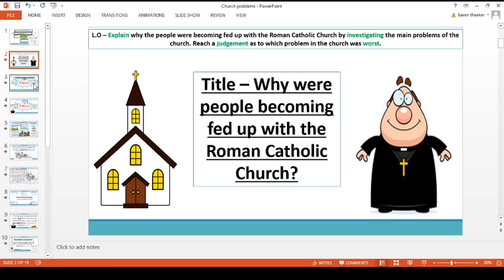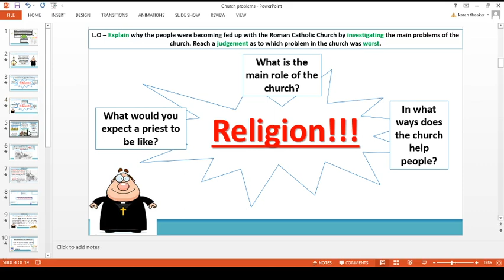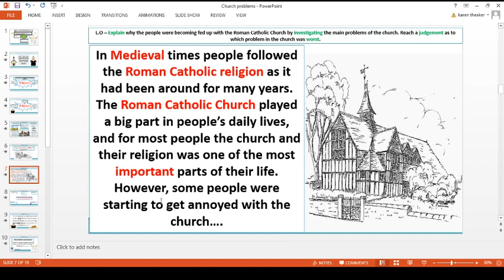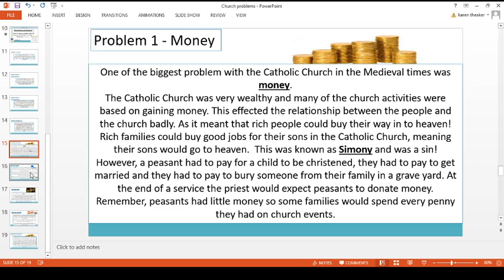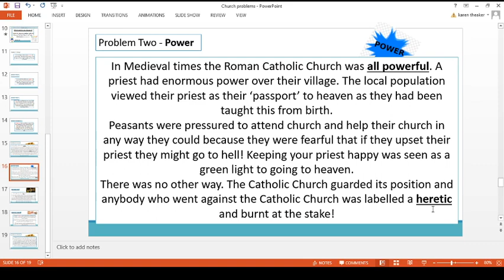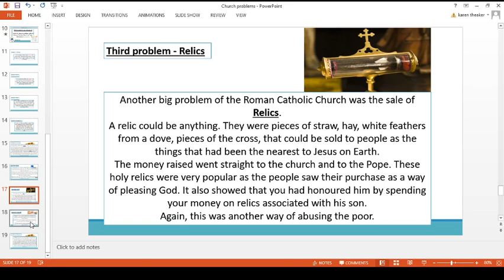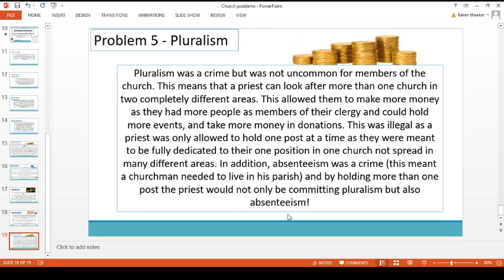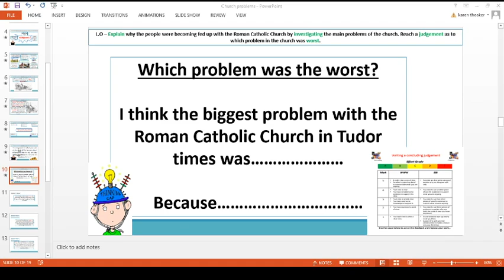Y7 Lesson 1 RRC problems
Y7 Lesson 1 - investigating some of the key problems within the Roman Catholic Church during the Medieval Period.